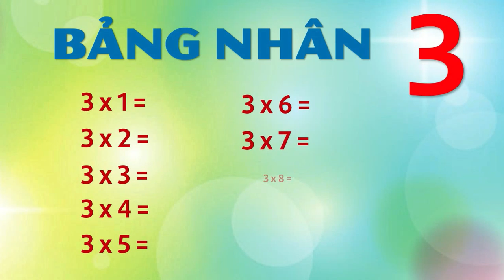Bảng nhân 3 - Bảng nhân - Bảng cửu chương từ 2 đến 9 | Cô giáo Châu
Cô giáo Châu là kênh dạy học cho các bé từ mẫu giáo đến lớp 9. Ngoài dạy học là chính còn có một số video tô màu, đồ chơi giải trí cho các bé nhỏ.
Cấp tiểu học: Lớp 1, 2, 3, 4: Là các video dạy đọc, viết, rèn chữ, học toán.
Cấp 2: Lớp  6, 7, 8, 9: Là các video dạy môn Toán. Nội dung dạy theo chương trình sách giáo khoa và theo chương trình sách mới đối với các khối lớp đã cải cách những năm gần đây

Hy vọng kênh dạy học Cô giáo Châuo là nơi đem lại các em học sinh sự yêu thích và hứng thú trong học tập.
bảng cửu chương
bảng chửu chương nhân
bảng nhân
bảng nhân từ 2 đên s9
bảng cửu chương từ 2 đến 9
bảng nhân 2
bảng cộng
bảng trừ
bảng nhân
bảng chia
dạy bé học
cô giáo Châu